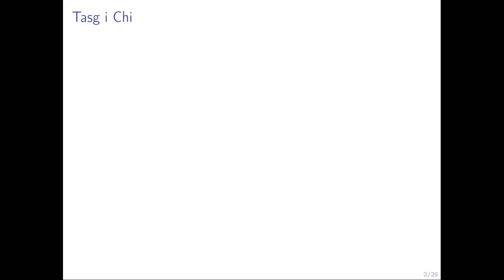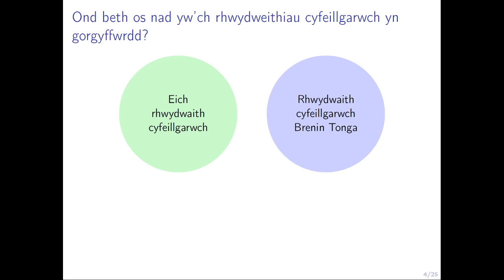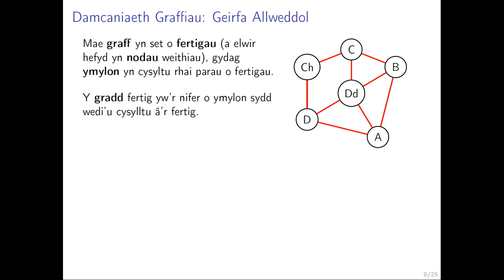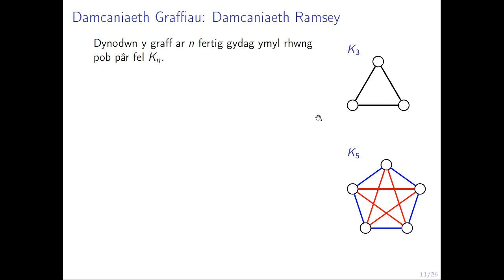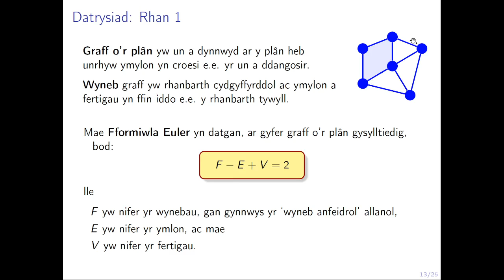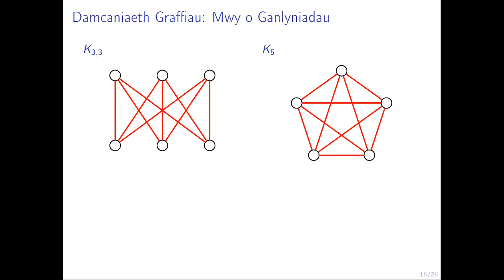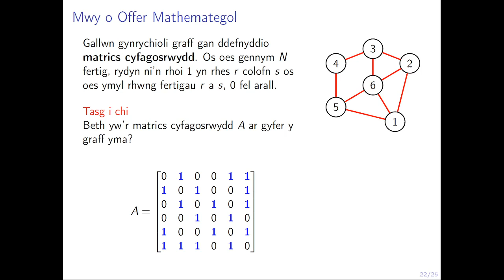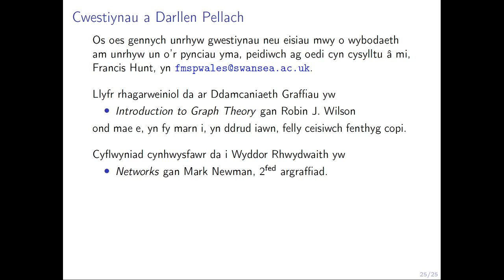B1 Chwe Gradd o Wahaniad